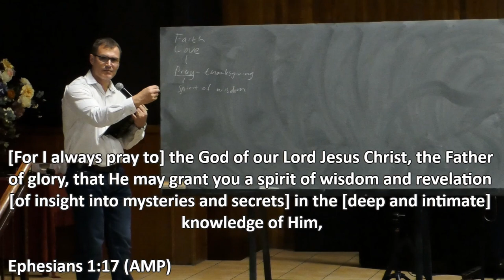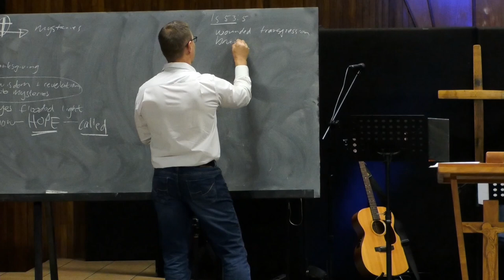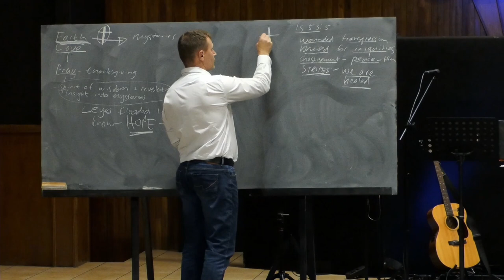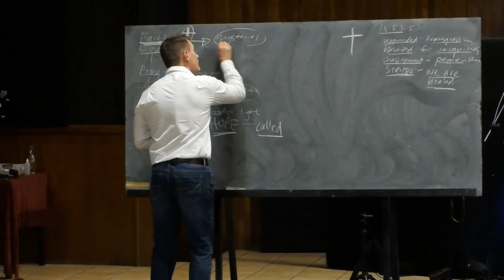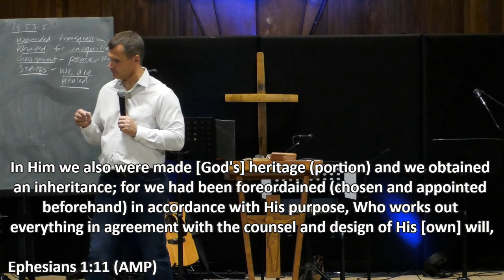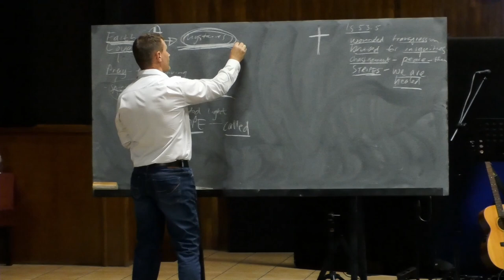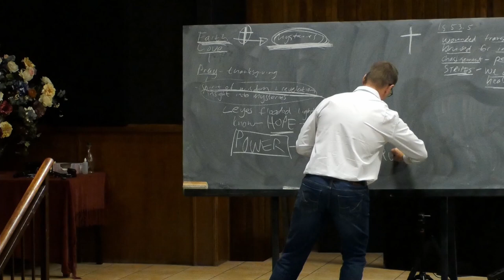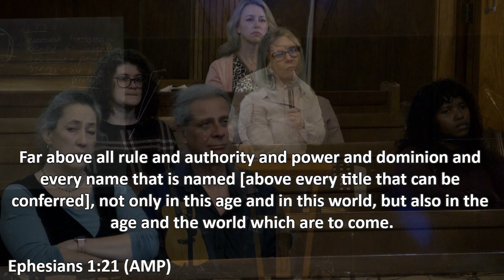Healing and Anointing service │ His power is present to heal │ Gerrit Grobler │ 4 November 2023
Our last Saturday night healing and anointing meeting for the year.